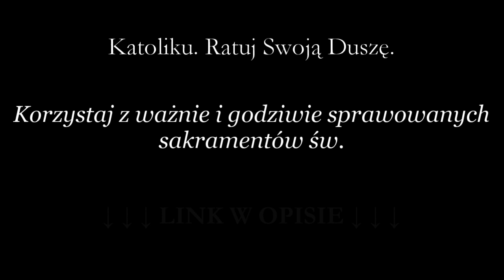Korzystać z Mamony na Chwałę Bożą - ks. Rafał Trytek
Ksiądz Rafał Trytek - członek Instytutu Rzymskokatolickiego ICR bp. Sanborna

Kazanie ks. Rafała Trytka wygłoszone na VIII Niedzielę po Zesłaniu Ducha Świętego 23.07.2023, w kaplicy Matki Bożej Królowej Polski w Krakowie, ul. Sarego 18/2.

Temat: Korzystać z Mamony na Chwałę Bożą